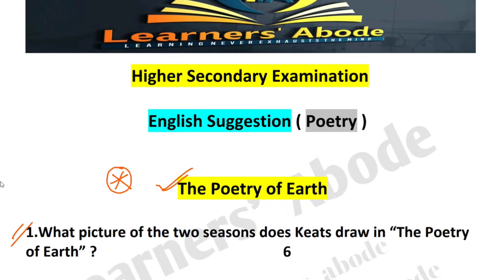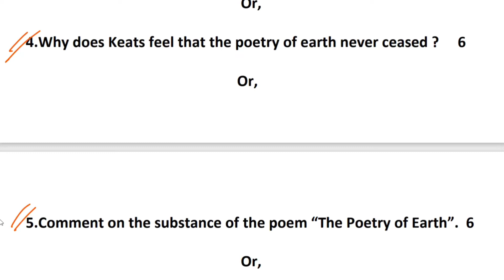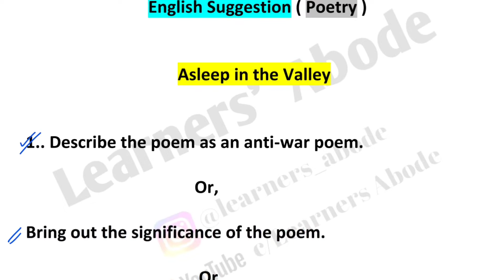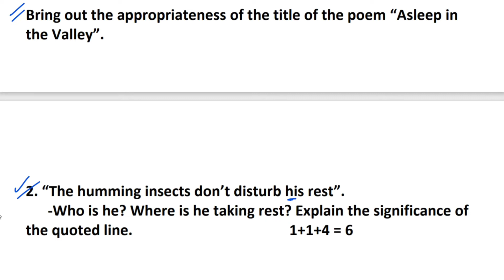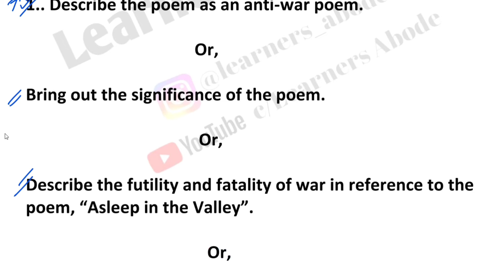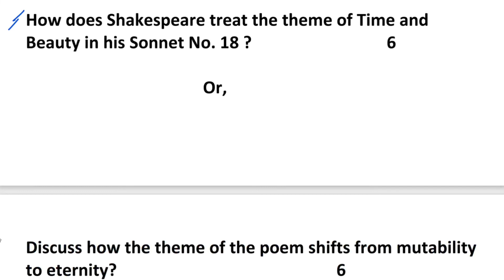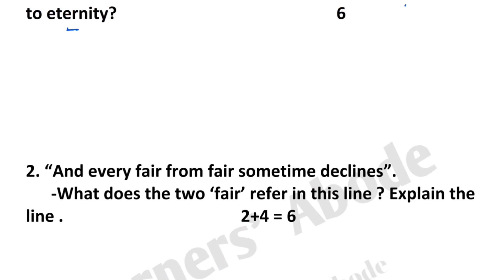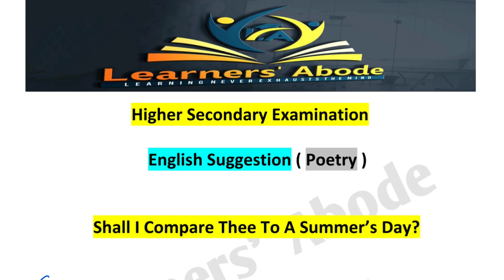HS English Suggestion 2022 I 2022 english suggestion hs I class 12 english suggestion 2022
In this video, suggestive question from Poetry section of Class XII ( WBCHSE) has been explained.